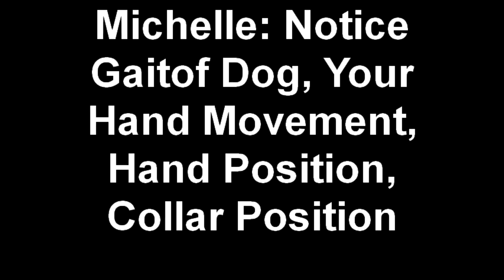Michelle & Dozer 1) Beginning 1-15-10 Teaching Tape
Michelle & Dozer Training. Teaching tape. Laurie Weaver, Canine College. 1-15-10